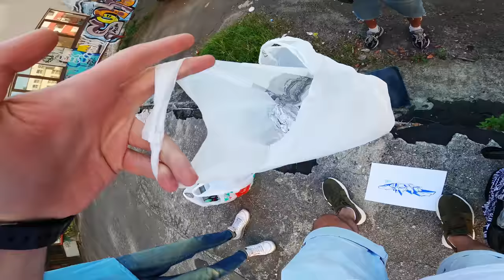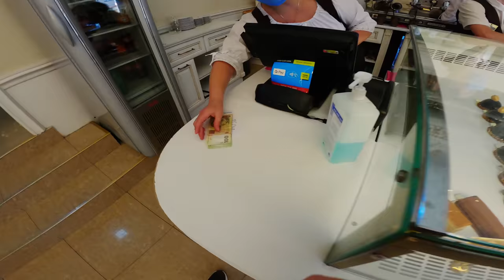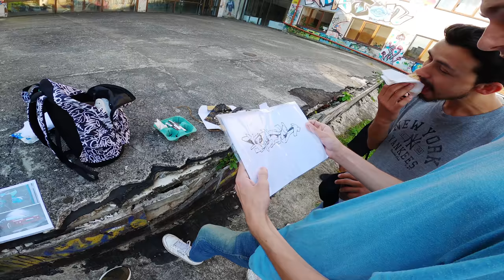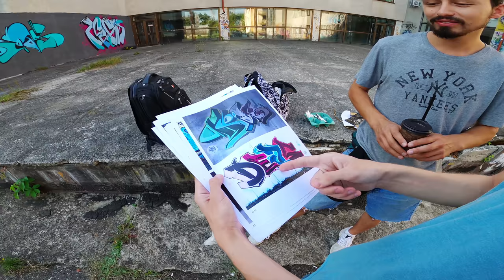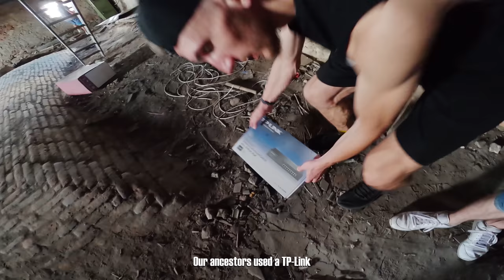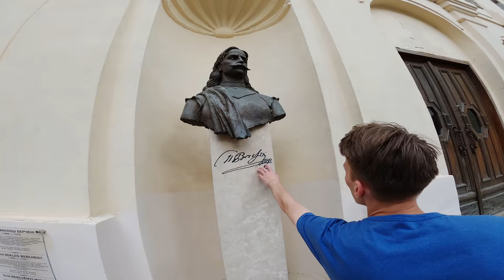Graffiti - Tesh | Fresh Style ft. Deas | GoPro [4K]